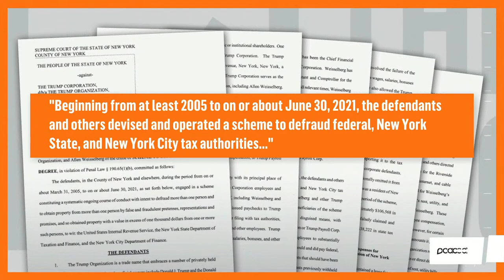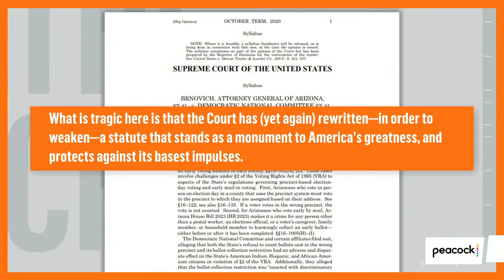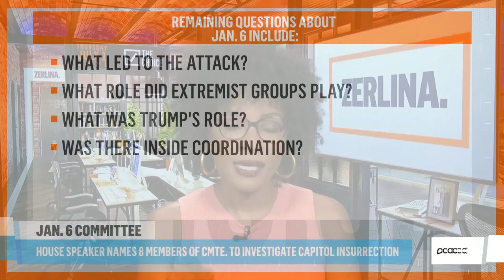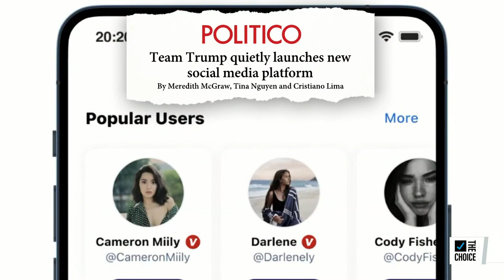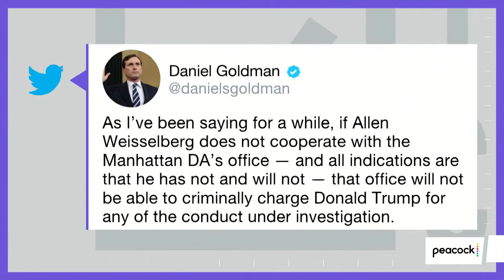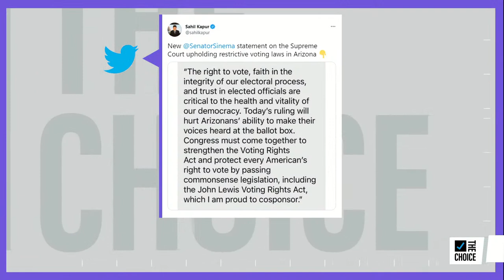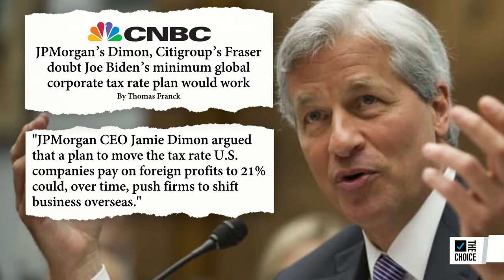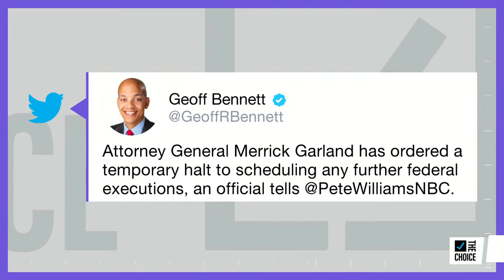Zerlina, and The Mehdi Hasan Show | The Choice on Peacock